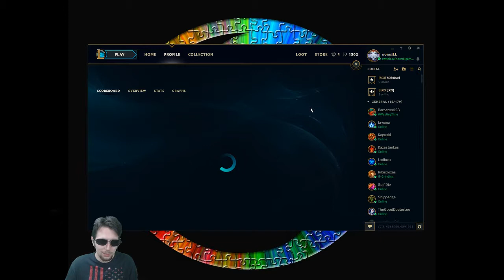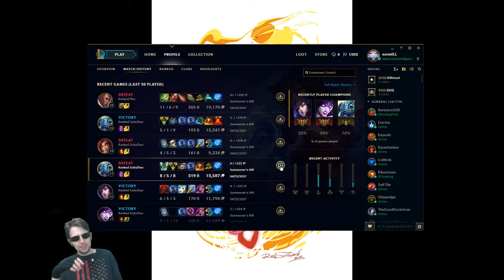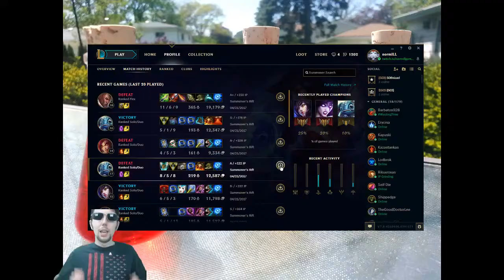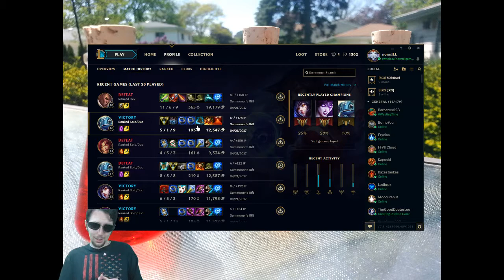Being Aggressive (Fizz) - Gold IV normILL Lesson #8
Today we learned that I need to take a more aggressive stance both in positioning and trades when I have the upper hand. Not doing so cedes the advantage and can lead to losses like this one. League of Legends has so many aspects to learn/perfect, and I know we can do it!